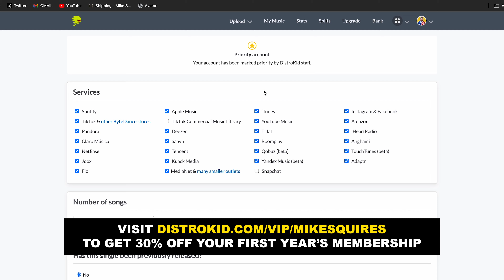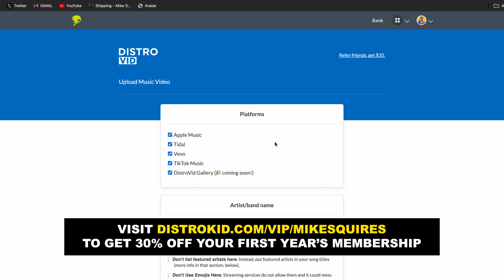Elijah Kyle Talks Music Journey, Mental Health, Dealing with Hate, and Overcoming Struggles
Elijah Kyle's journey is defined by resilience and passion. From his early years facing challenges to discovering his musical voice at a young age, he emerged as both an artist and a vocal advocate for mental health. Alongside a supportive partner, Elijah navigated frustrating career moments, ultimately assembling a dedicated team to realize his vision. His first taste of success was tempered by encounters with hate and adversity, yet Elijah found solace in the soul of his music, adapting and moving forward despite criticism. Guided by mentors and fueled by a belief in himself, Elijah continues to tour and create, understanding the importance of timing and unwavering support from fans. His message is one of perseverance, connecting deeply with his audience and leaving an indelible mark on those who encounter his music.

0:00 Intro
3:05 Growing Up For Elijah
5:45 Getting Into Music
8:45 First Song
10:45 Mental Health Advocate
12:05 Having a Supportive Partner
13:25 Frustrating Music Career Moments
15:45 Building A Team
16:55 First Moment of Success
19:25 Dealing with Hate
21:15 Soul
22:25 Knowing How To Move
23:20 Logic Tweeting
25:35 Haters
26:55 Shady Characters
30:15 How Do You Bounce Back
31:35 Advice
34:15 Where Do You See Yourself
36:35 People Who Quit
38:25 Time Flying By
41:15 First Taste of Tour
42:35 Support
44:25 Believing In Yourself
45:35 Whatever It Takes
48:05 Traveling for Music
53:05 Timing is Everything
53:45 Adapting
54:45 My Hero
1:06:35 Elijah’s Message
1:09:10 Connecting with Elijah